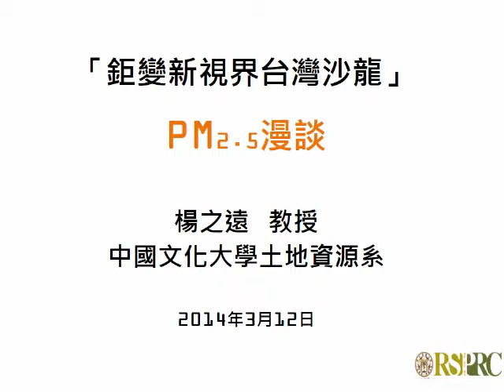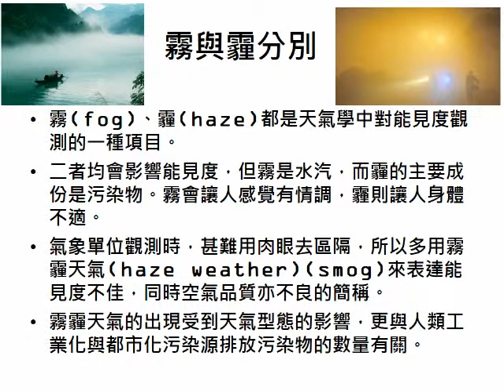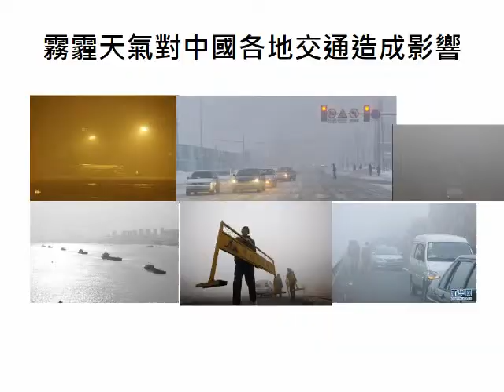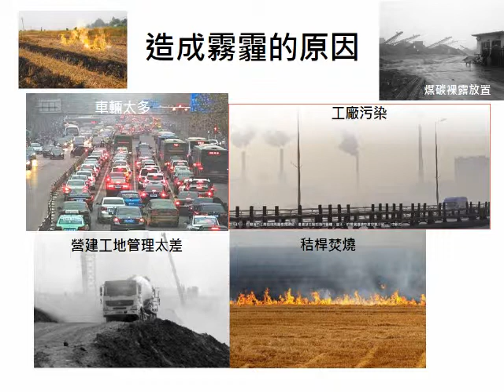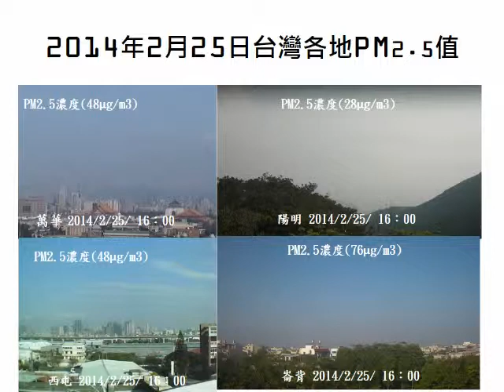鉅變新視界沙龍－健康隱形殺手：PM2.5之活動紀實之一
楊之遠教授談論「健康隱形殺手：PM2.5」